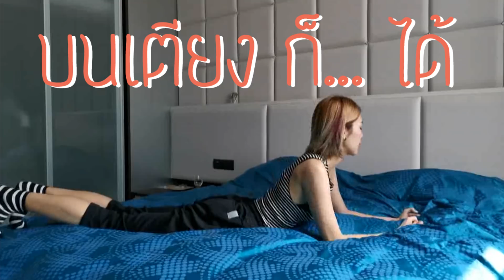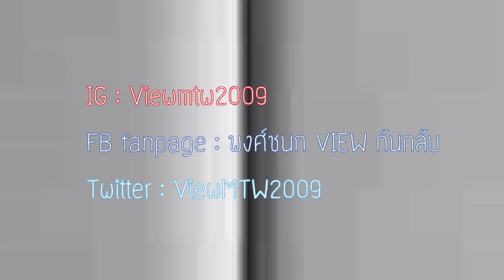Beauty บ็อกๆ : หุ่นดีได้ แค่ 3 ท่า บนเตียง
CHAMP's Show